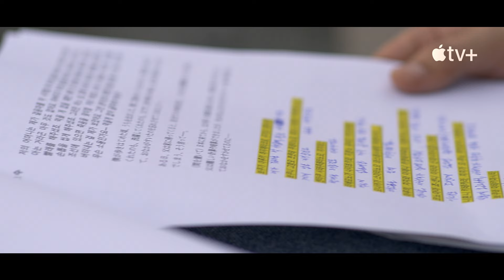apple tv+ "pachinko" hansu trailer long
Executive producer
& Creative director    : LEEMINHO

Director
& DOP                          : SHINKIHOON